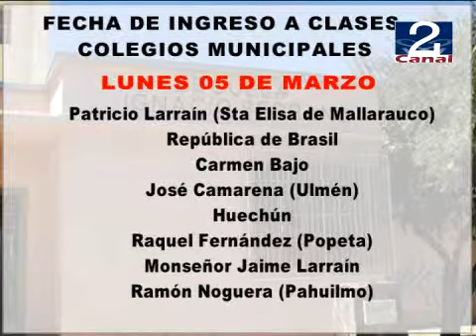22 FEB 2012 INGRESO A CLASES COLEGIOS MUNICIPALES